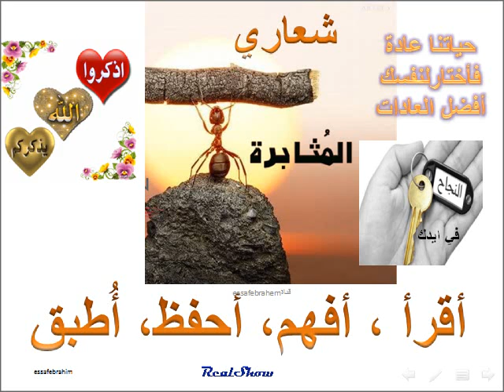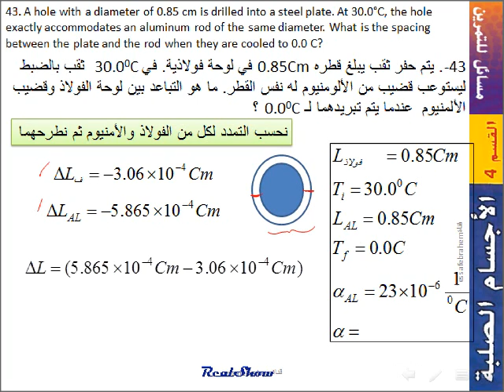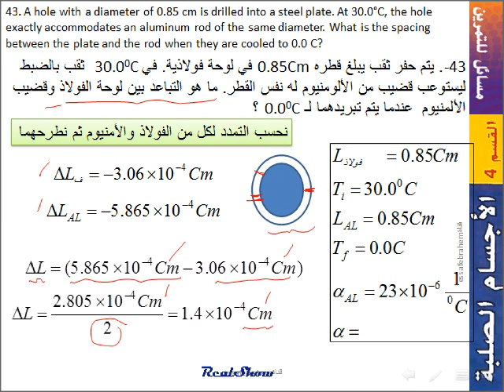فيزياء McGraw-Hill الأجسام الصلبة مسائل القسم 43- 13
الوحدة 13 حالات المادة States of matter
مسائل exercises القسم4-13الأجسام الصلبة
-43. يتم حفر ثقب يبلغ قطره 0.85Cm في لوحة فولاذية. في30.00C   ثقب بالضبط ليستوعب قضيب من الألومنيوم له نفس القطر. ما هو التباعد بين لوحة الفولاذ وقضيب الألمنيوم  عندما يتم تبريدهما لـ 0.00C ؟
43. A hole with a diameter of 0.85 cm is drilled into a steel plate. At 30.0°C, the hole exactly accommodates an aluminum rod of the same diameter. What is the spacing between the plate and the rod when they are cooled to 0.0 C?